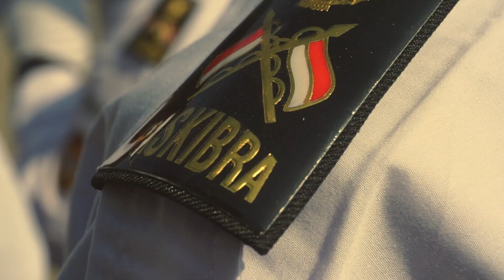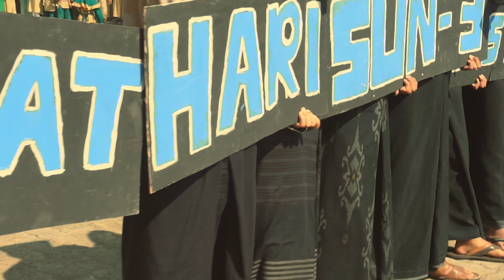Rangkaian Kegiatan Hari santri Al-Karimiyah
Hari Santri Nasional (HSN) merupakan sebuah peringatan hari untuk memperingati peran besar kaum kiai dan santri dalam perjuangan melawan penjajahan bangsa asing, bertepatan dengan resolusi jihad Mbah KH Hasyim pada tanggal 22 Oktober.
Kemudian peran serta Ulama dan Santri ini diberikan apresiasi oleh oleh Presiden Joko Widodo dan ditetapkan menjadi Peringatan Hari Santri Nasional pada tanggal 22 Oktober 2015 di Masjid Istiqlal Jakarta.
Dalam memperingati Hari Santri Nasional 2019  maka Yayasan Pondok Pesantren Al Karimiyah mengadakan upacara dan kirab mengelilingi daerah sekitar Pondok Pesantren.